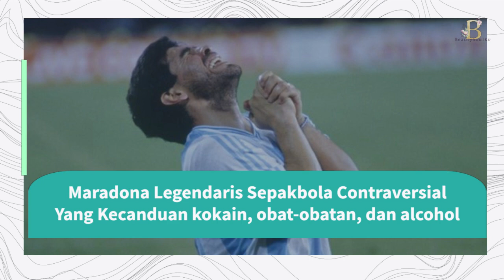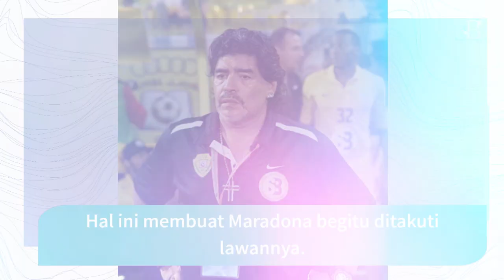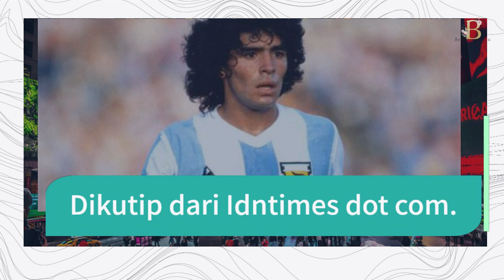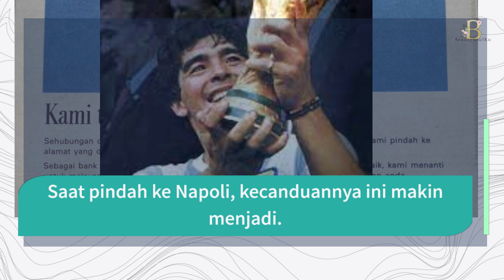Maradona Legendaris Sepakbola Contraversial Yang Kecanduan kokain, obat-obatan, dan alcohol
Video ini mengisahkan tentang Maradona Legendaris Sepakbola Contraversial Yang Kecanduan kokain, obat-obatan, dan alcohol. Seorang tokoh yang legendaris tidak terlepas dari hal yang controversial.
Begitu juga Maradona yang pada masanya dikagumi seluruh penjuru dunia dengan aksinya yang meliuk-liuk mengolah si kulit bundar.
Kualitas kehebatan  permainannya  dibuktikan saat membela klub maupun Timnas Argentina. Hal ini membuat Maradona begitu ditakuti lawannya.
Meski tak ada yang menyangsikan dia sebagai pemain hebat,
Maradona juga tak lepas dari beberapa kontroversi yang menyelimuti dirinya baik saat masih bermain maupun  pascapensiun.
Salah satu hal yang kontraversial itu adalah kecanduan kokain, obat-obatan dan alcohol.